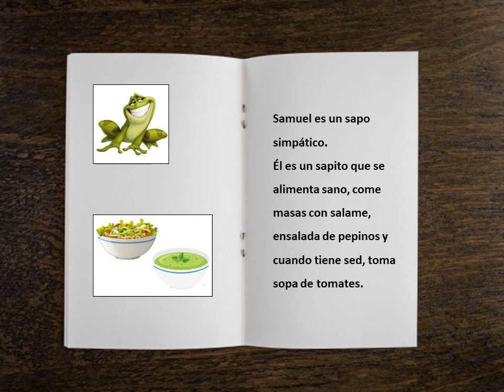EL SAPO SAMUEL RETROALIMENTACIÓN